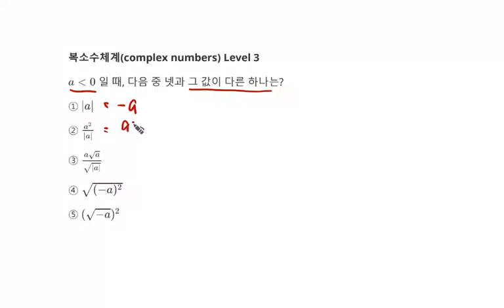[백년지계]MailStudy 고등수학 복소수체계 문제 50 Level 3(Math complex numbers 50) 루트안이 음수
1. 루트안이 음수
3. 추후 Level 선택에 따른 문제 제공